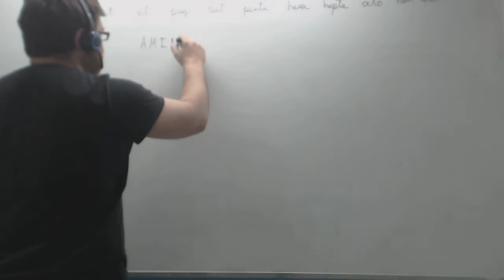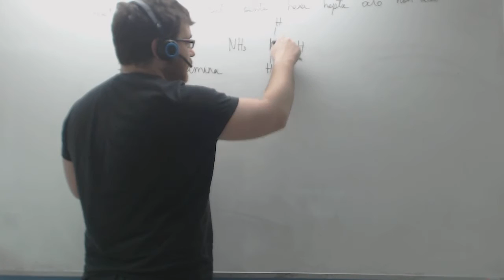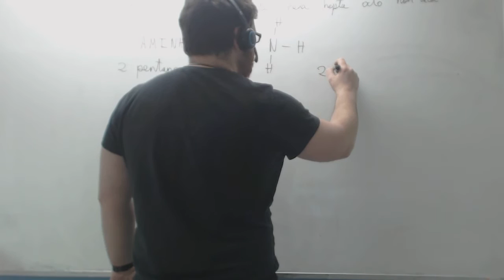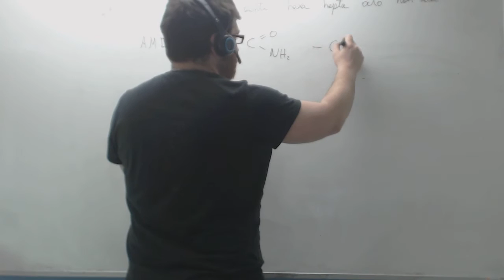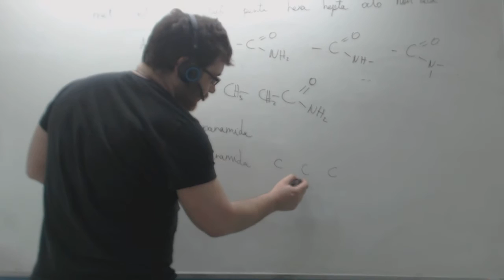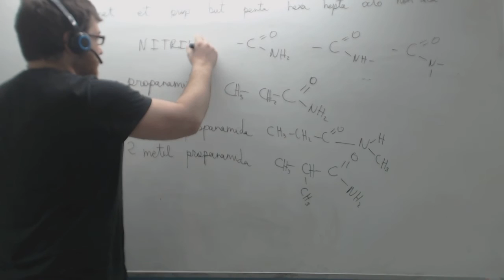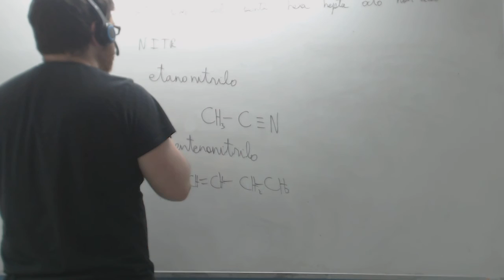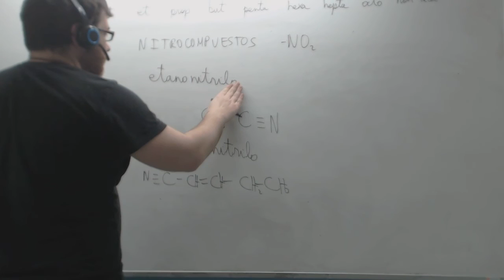Formulación orgánica ejercicios Aminas, amidas, nitrilos, nitroderivados Academia Usero Estepona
Formulación orgánica ejercicios Aminas, amidas, nitrilos, nitroderivados
Realizamos algunos ejemplos de formulación de química orgánica de compuestos orgánicos que contienen nitrógeno:
Aminas
Amidas
Nitrilos
Nitroderivados
Academia Usero en Estepona, el centro de formación con más vídeos en Internet del Mundo presenta: Formulación orgánica ejercicios Aminas, amidas, nitrilos, nitroderivados